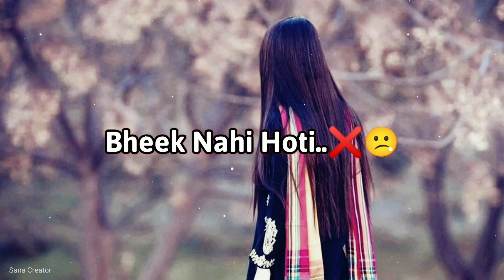Use force mat karo 🥺💔• sad status • sad status girl • heart broken status • new sad status 2022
🔵  {  Sana Creator   }

Use force mat karo 🥺💔
sad status